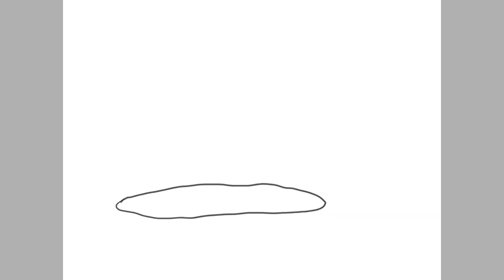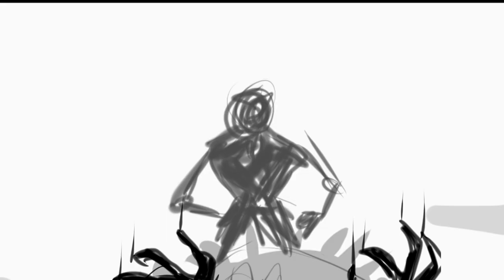ze mole's limbo South Park Animatic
Christophe was dead for a short time that did not prevent him from falling into that place
it's not hell and obviously it's not heaven either
It is the personal limbo of him where time does not exist and where his nightmares managed to materialize.

GOOD SINCE I GAVE YOU A CONTEXT!
I can be glad that I was with this idea for 2 or 3 years ago so ... it's exciting that the story dragged on so long!
I have to thank the "limbo" game I had a lot of inspiration thanks to the game!

Used programs:
Song:
Loud-Broken
social media;